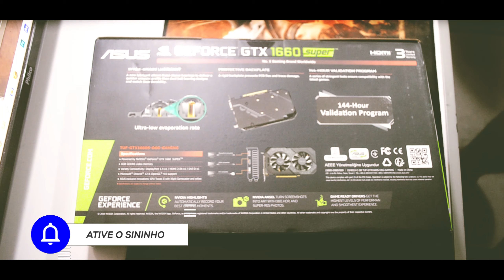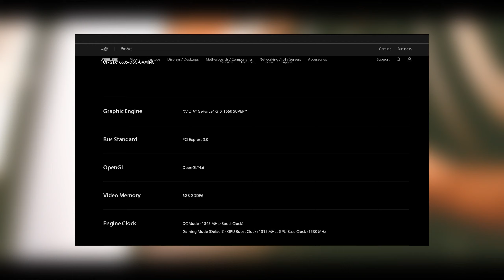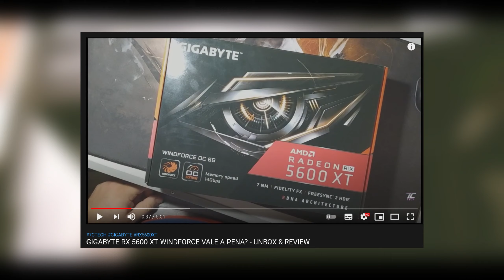ASUS GTX 1660 SUPER TUF GAMING VALE A PENA? - UNBOX & REVIEW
Review e unboxing da Asus TUF GTX 1660 Super, uma placa de vídeo com um ótimo desempenho e custo benefício.

Links para comprar a placa de vídeo

PEÇAS PARA PC
Ryzen 3 2200g PRO
Ryzen 3 3200g
Ryzen 5 3400g

Música de fundo: ♪ Marshmellow (Prod. by Lukrembo)